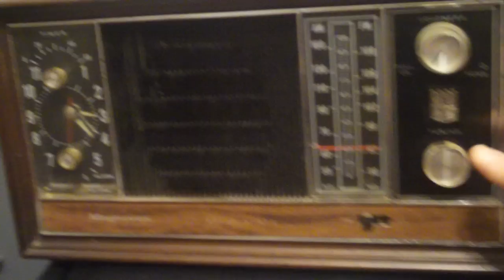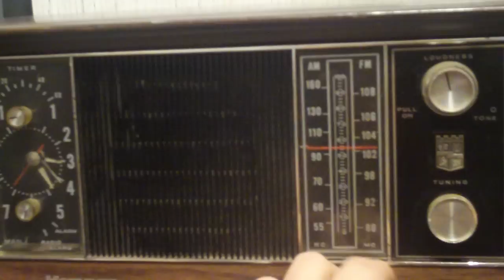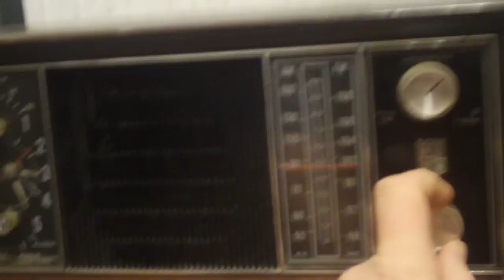Re: 1965 Magnavox AM FM Solid State alarm clock radio.